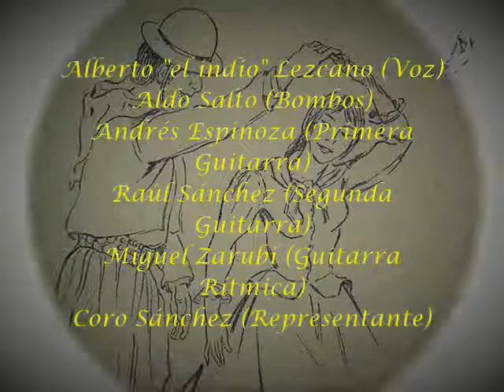La Simple - Grupo El Aborigen.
La Simple.

Esta es solo pa' bailarla
esta simple chacarera
con un poco de tierrita
baile cualquiera

Tiene sangre emborrachada
y una noche que ya es nuestra
alcanza para empaparme
y matar las penas

No hay final para esta noche
mientras haya chacarera
infinita colección
pedí la que quieras

esta simple chacarera
baile cualquiera

Hay para todos los gustos
te emocionan, te enamoran
y cuando la escuchan lejos
muchos la lloran

La sangre de la guitarra
y las manos santiagueñas
la combinación perfecta
sobre las cuerdas

Sea simple, sea doble
en el corazón retumba
como si fuera que un bombo
al pecho te apunta

esta simple chacarera
baile cualquiera

Letra de P. Carabajal.

Álbum:
Detrás de un Sueño.